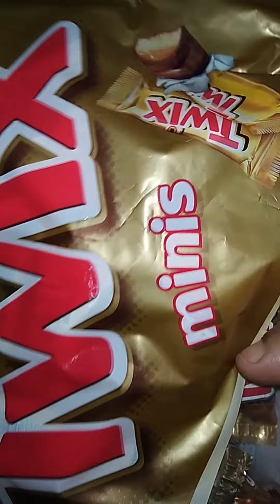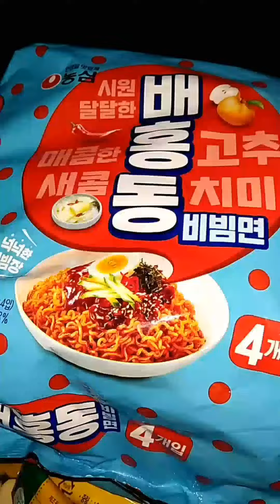chocolate/cookies/noodles/face mask/soap/instant coffee powder.../ Purchase in South Korea/